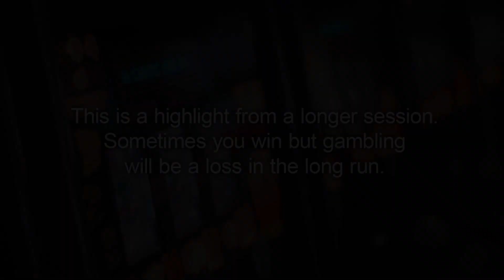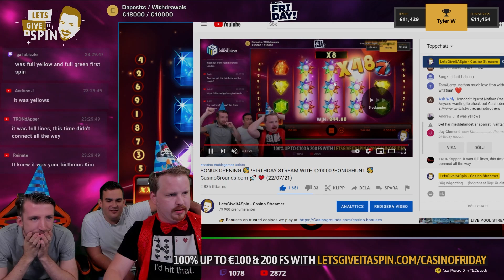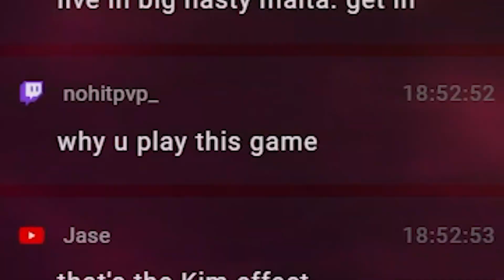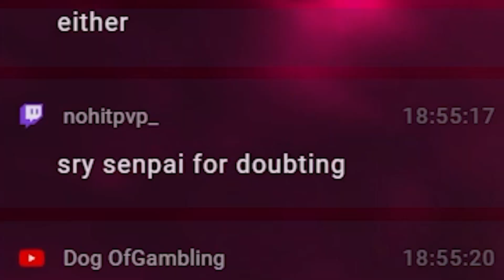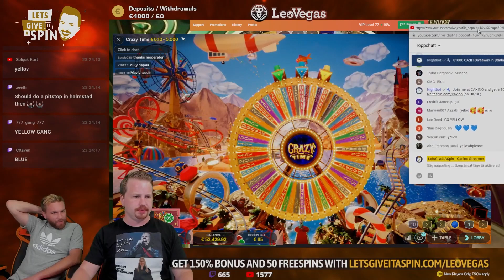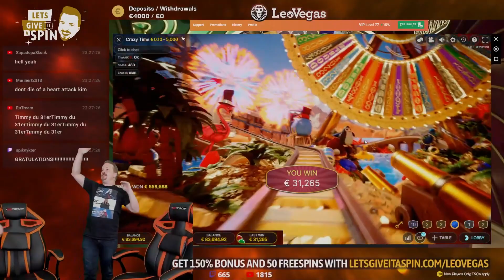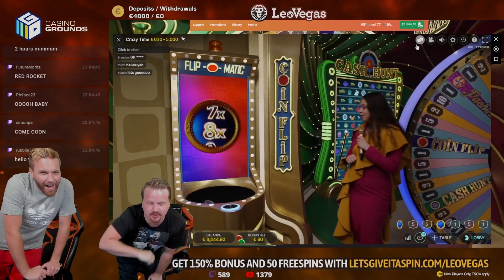Biggest Wins of July!! (Slots and Crazy Time)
This month we have had Kim's birthday stream, the release of starburst xxxtreme, and two of the biggest wins of ALL TIME for the channel! Enjoy these clips of slots and crazy time -- our biggest wins of july!

00:00 Intro
00:07 #6 CherryPop
02:09 #5 Hoarder
04:21 #4 Starburst XXXtreme
06:00 #3 Deadwood
08:19 #2 Crazy Time
10:15 #1 Crazy Time

1. Don't think of gambling as a way to make money.

2. Only gamble with money you can afford to lose.

3. Set a money limit in advance.

4. NEVER chase losses.

5. Take frequent breaks.

❗ For casino links:
18+ ( you won’t be able to sign up if not) T&C's Apply, New Customers Only, Gamble Responsibly,